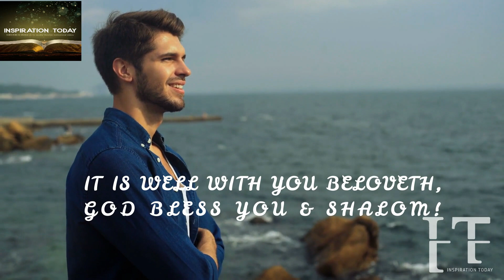THE ANGELS OF THE LORD'S ARMIES FROM HEAVEN HAVE BEEN SENT TO PROTECT YOU & FIGHT ALL YOUR BATTLES!💯